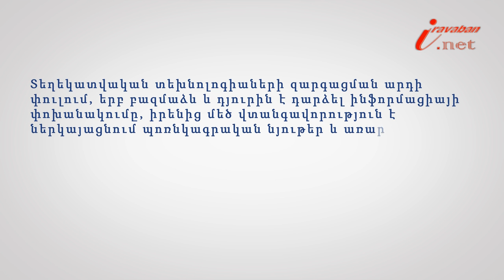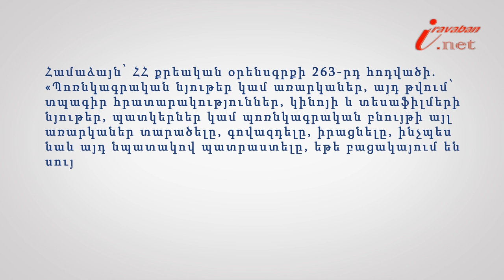Պոռնկագրական նյութեր կամ առարկաներ իրացնելը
Իրազեկ քաղաքացի նախագծի 177-րդ տեսանյութի խորագիրն է Պոռնկագրական նյութեր կամ առարկաներ իրացնելը ինչպիսի՞ իրավախախտում է, փորձագետը՝ «Հայաստանն ընդդեմ կոռուպցիայի» ծրագրի ավագ փաստաբան Կարեն Հովհաննիսյանը:  Համաձայն «Վարչական իրավախախտումների վերաբերյալ» ՀՀ օրենսգրքի 158-րդ հոդվածի. «18 տարին չլրացած անձանց պոռնոգրաֆիա բովանդակող գրականություն և տեսաերիզներ վաճառելը` առաջացնում է տուգանքի նշանակում վաճառողի նկատմամբ` 50.000 ՀՀ դրամի չափով»: